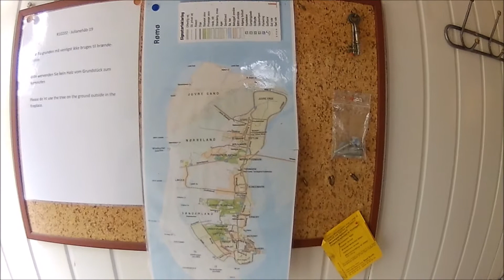Romo2018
Kite holliday at Romo Denmark